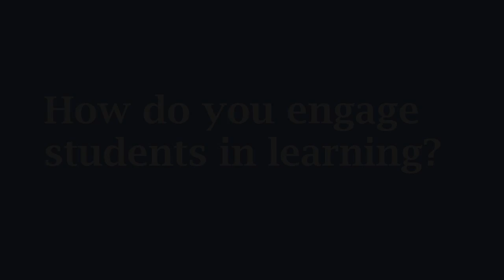QAA Scotland Focus On: PGR Student Experience - AD. Calvi